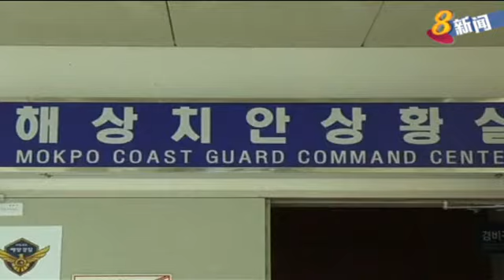韩海警盘查中国渔船 船长中枪身亡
韩国海警打死一名涉嫌非法捕鱼的中国船长。中国外交部就此提出强烈抗议，要求韩国政府就海警在截查涉嫌越界进入韩国水域捕鱼的中国渔船，开枪打死人的事件展开彻查。